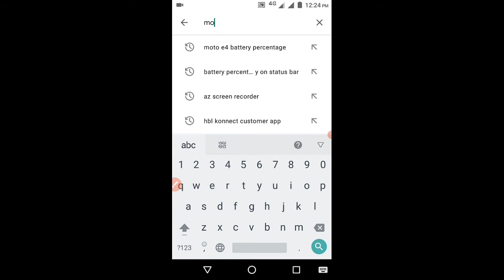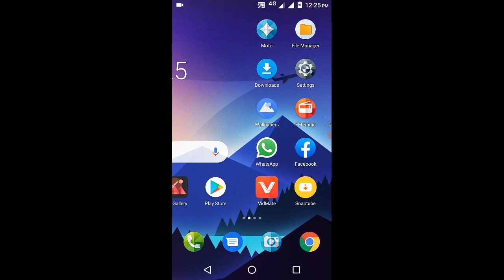How to enable Battery percentage in Moto E4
enable battery percentage.
battery percentage...
not showing solution...

LIKE___________
COMMENTS___
SHARE_________